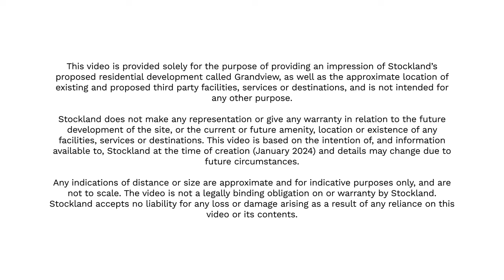Stockland Grandview | New mural of Lleyton Hewitt a hit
Australian tennis icon and two-time Grand Slam champion Lleyton Hewitt visited Grandview to officially open the newly painted tennis mural at the recently opened Highline Park.